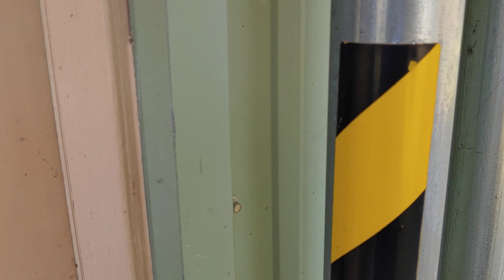15 cartwheel Bay Ave video 2